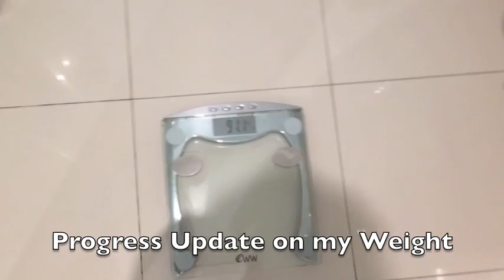Steve Cook Modern Physique Workout VLog